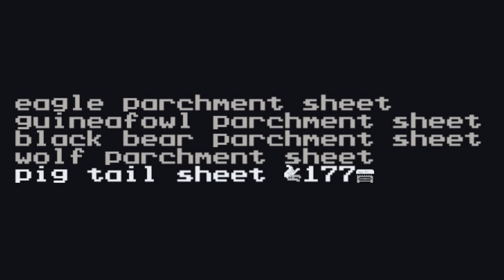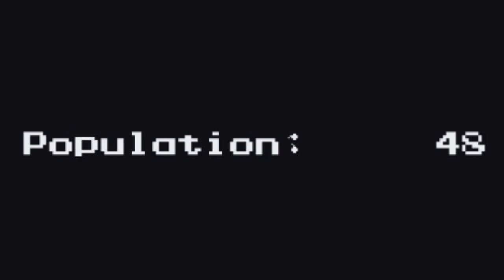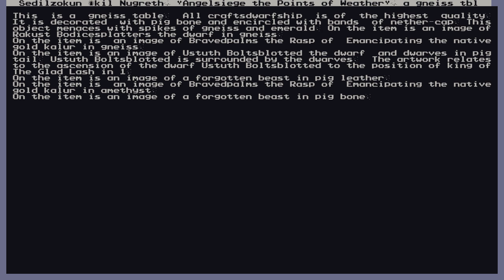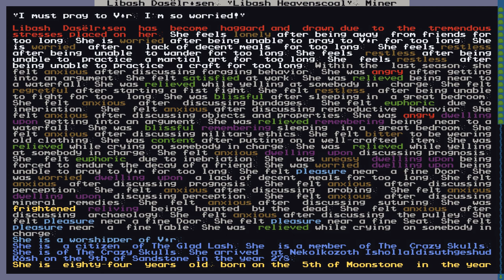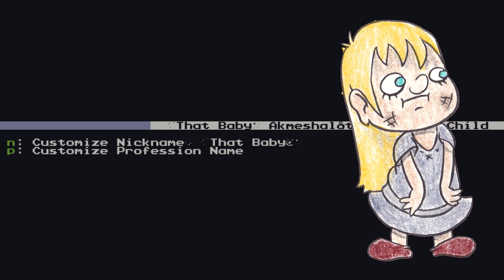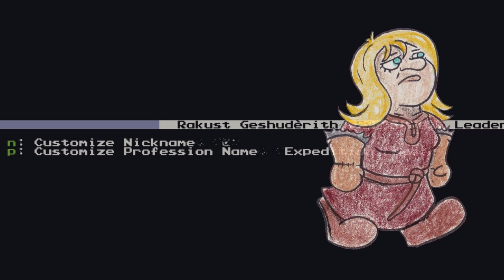Dwarf Fortress Short Forts: Skullhorror #2, Lords and Scholars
With a safe nook carved out beneath the slime-strewn tundra, will the dwarves be able to create a home in this frozen hellscape? Or will a corpse-army arise from the ruins of Skullhorror?

Short Forts Theme by Chriswk210